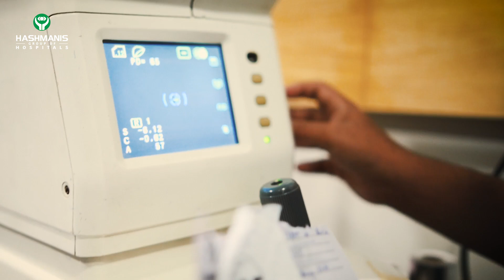Independence Day Celebration | Free Medical Camp | Serving Humanity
Celebrated Independence Day with a meaningful impact of health! 🇵🇰

Our free health camp at Hashmanis North Karachi brought smiles to over 700 faces with eye checkups, lab tests, and more.

Our Chairman Dr. Sharif Hashmani and Group CEO Mr. Arsalan Hashmani hoisted the flag following cake cutting ceremony, Staff were dedicated and passionate towards their commitments, Kids had a blast with fun activities and tasty treats, making it a day to remember!